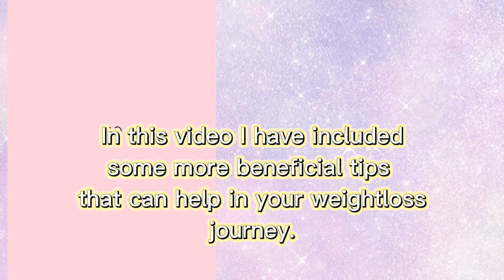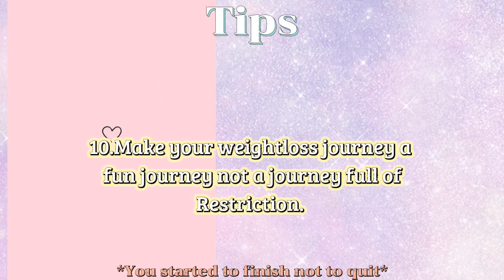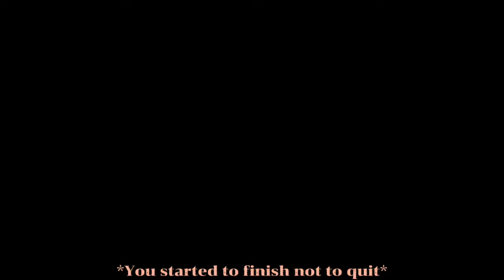Some more tips to get a body like Blackpink Lisa💦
Hey ya!!
In this video I Have included some more tips on how to get a body like Blackpink Lisa.

I was busy with my exam due to which I wasn't able to upload any videos
Now that exams are over I will be uploading videos as usual